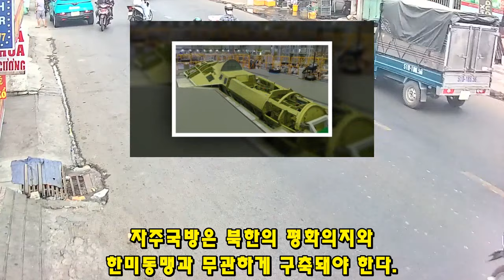KF-21 전투기 1013차 비행 무인 생산시설 530대 조립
2660KF-21 전투기 1013차 비행 무인 생산시설 530대 조립